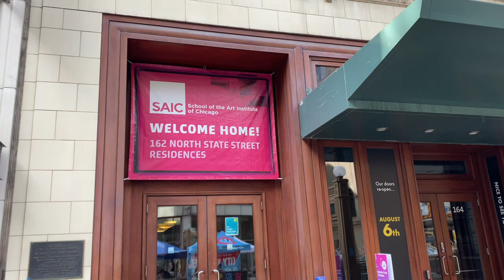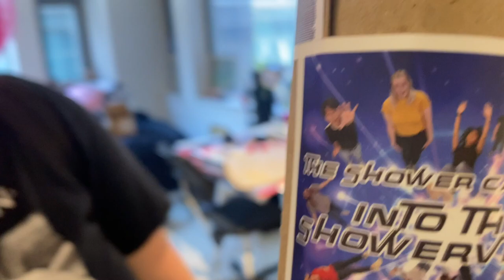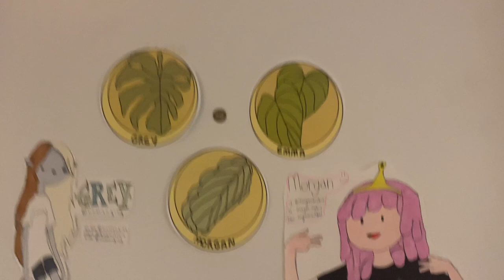College Move-In Vlog || School of the Art Institute of Chicago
Hiii here’s my move in vlog to School of the Art Institute of Chicago! I’m in love with it here, I feel like I can actually express myself the way I want to and everyone is so nice and accepting.

Art Instagram: @whaliengrey
Personal Instagram: @graceisnthere

‧͙⁺˚*･༓☾thanks for your time and see you soon hehe☽༓･*˚⁺‧͙